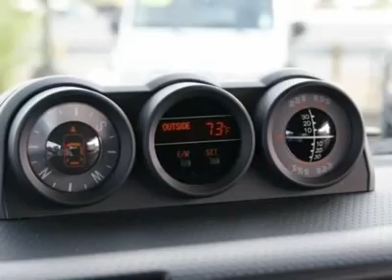2007 TOYOTA FJ CRUISER Fife, WA 2211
2007 TOYOTA FJ CRUISER Fife, WA
Stock #2211

4902 Pacific Hwy E.

6-SPEED MANUAL, NAVIGATION, RR DIFF LOCK!!! Todays SUVs have morphed into cross over people movers, with no real off-road ability; the FJ is just the opposite. Toyota has a rich off-road history and the FJ is one of the most capable SUVs they have ever made. It has similar dimensions to a Wrangler Rubicon and with over 280 pound feet of torque you will never have a lack of power. Even if you never venture off-road the FJ is a pure pleasure to drive on the pavement. Features include a rear locking differential, custom seat covers, curtain air bags, brake assist, traction control, electronic brake force distribution, stability control, custom stereo/navigation system, hands free phone, safari rack, ABS, privacy glass, A-Trac, Clutch Start and much more. In blue on black this FJ looks beautiful color and has to be one off the coolest sport utilities on the road. With so many beautiful off-road parks in the area this FJ is more then just transportation its a hobby and lifestyle. to see lots of high resolution photos of this FJ. Stop in today to take it out for a spin and please call us with any questions. Text message Infiniti1 to 48696 to view our mobile website. We offer special financing. Sale prices shown do not include sales tax and license. A negotiable Documentary service fee, up to $150 may be added to the sale price. Sale price does not include Lojack Theft Recovery System.